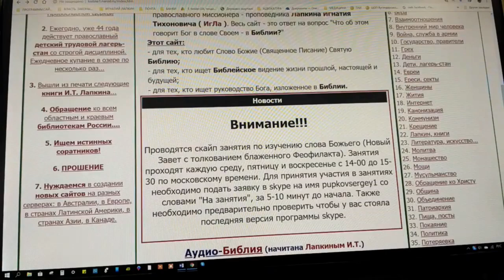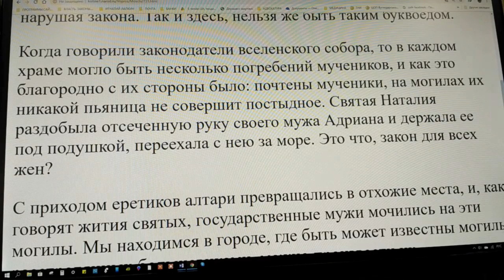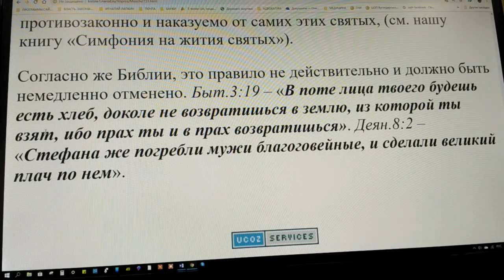731. Каков смысл мощей под престолом?